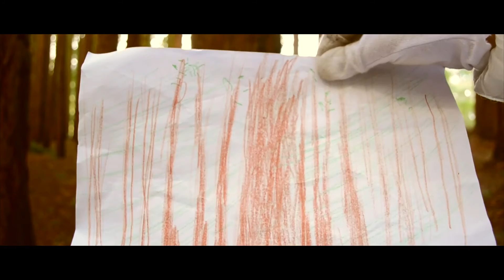HOME - VCE Media Film 2016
Directed by Joseph Cheong

"Home" written by Joseph Cheong
Performed by Nathan Tchen and Phoebe Owl